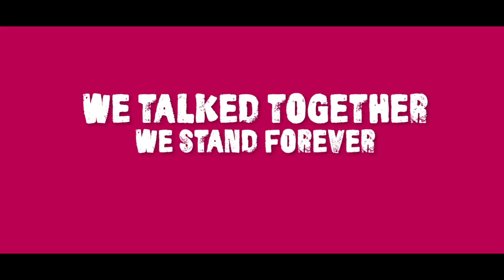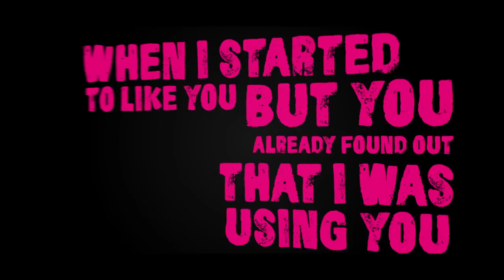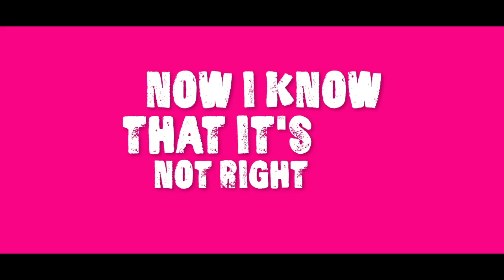KURO! - I'ts My First Love And Broken Heart [ Kinetic Typography ] Lyric Video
Here's one of many great indonesian punk bands, if you dont ever listening their songs before, so yeah your lucky bastard, dont forget to fasten your seatbelt buds.

also dont forget to buy their album.